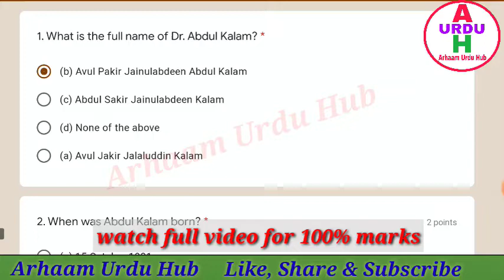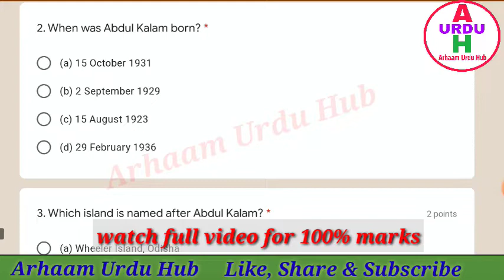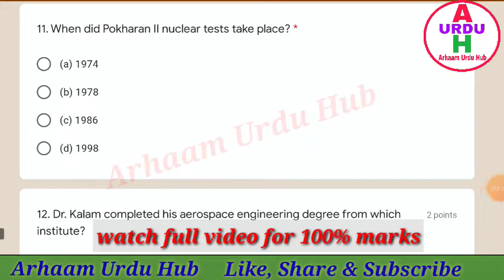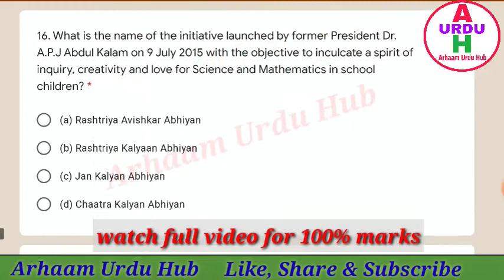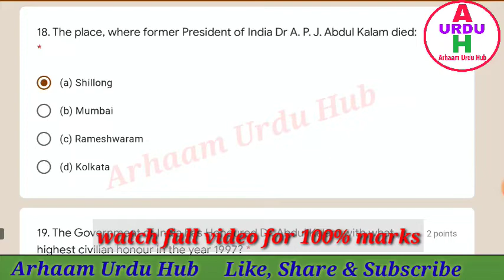World Students Day || Dr. A.P.J Abdul Kalam Birth Anniversary Quiz || Online Quiz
DR. A. P. J. ABDUL KALAM INTERNATIONAL E-QUIZ
World Students’ Day had been declared in 2010 on 15th October on the birth day of Dr. A. P. J. Abdul Kalam for his role in teaching and dedication towards students.